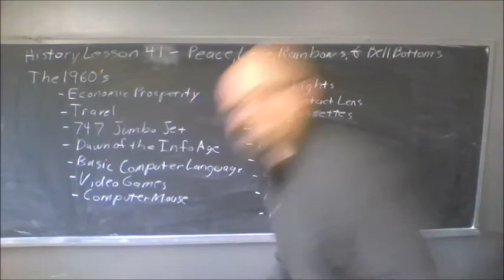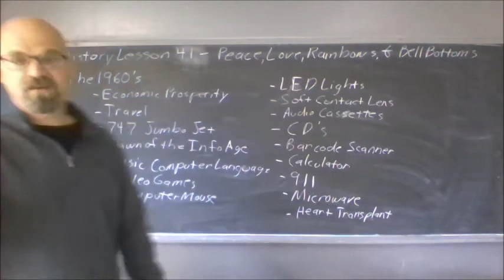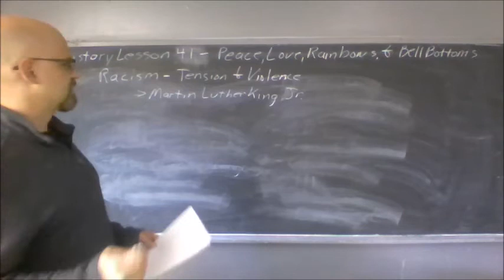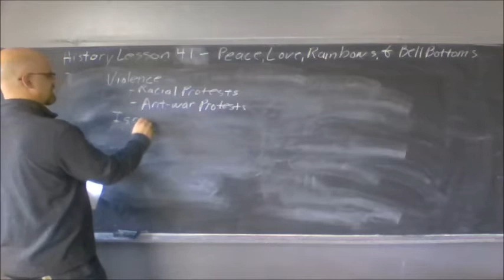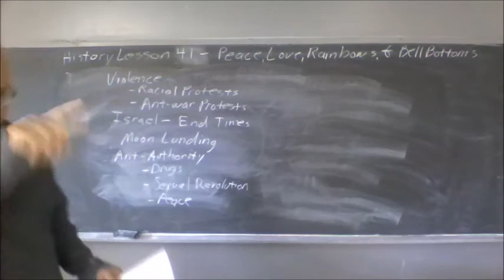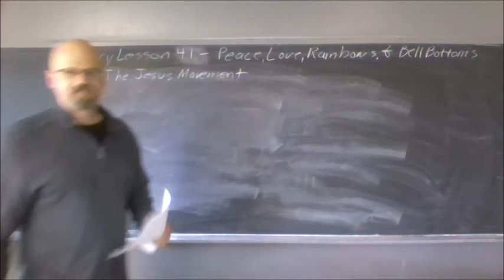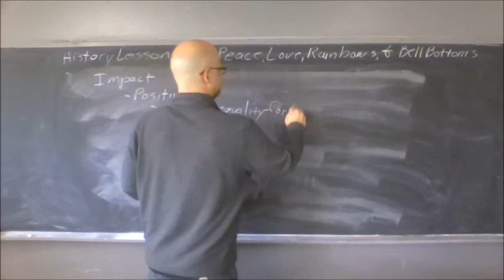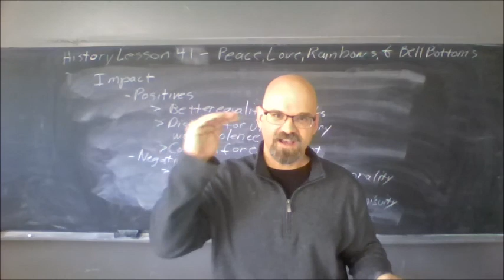Lesson 41 Peace, Love, Rainbows, & Bell Bottoms